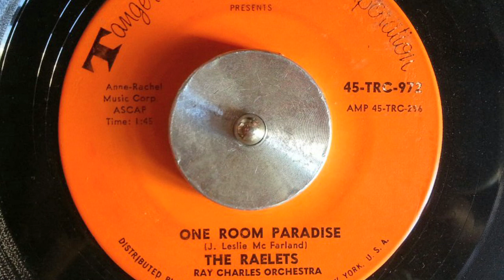The Raelets - One Room Paradise - R&b popcorn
Ray Charles Orchestra, Tangerine Record Corporation